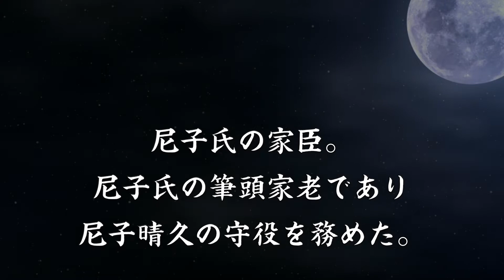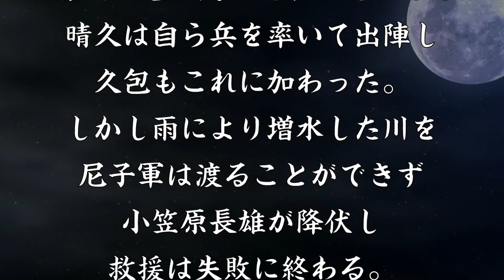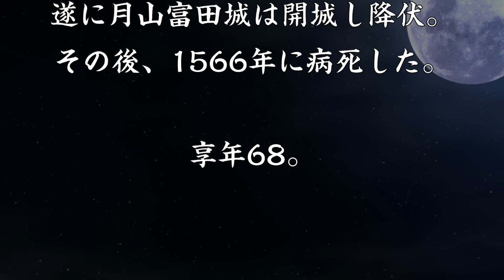中井久包 最後まで尼子氏に仕えた筆頭家老